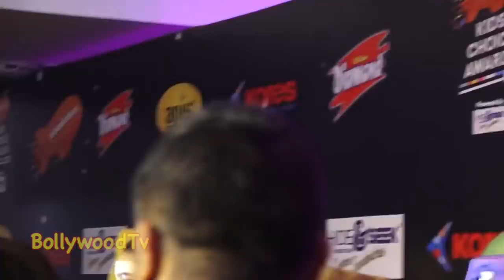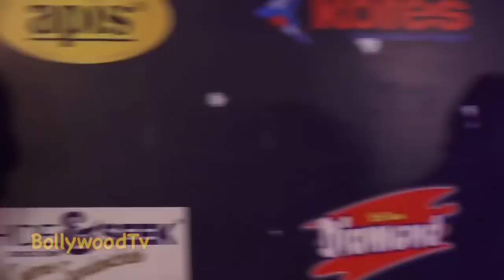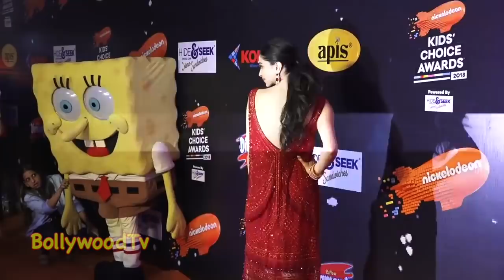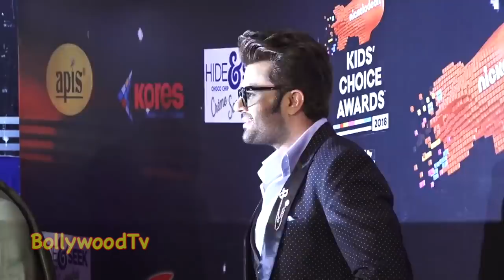Alia Feeling SHY On Her Father Mahesh Bhatt Confirms That Ranbir Kapoor And Alia Bhatt Are In Love.